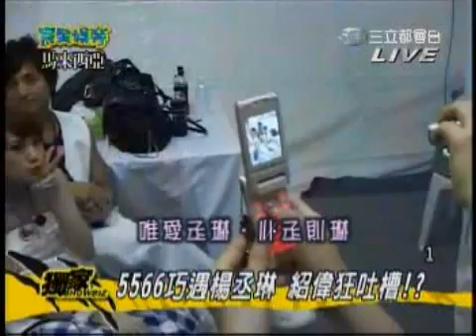rainie yang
rainie